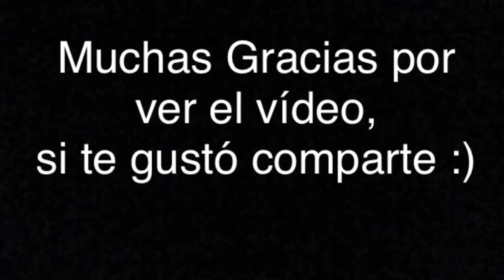"Mazurka, Mi Favorita" a dos Guitarras, J.O. & M.L. Maker Gen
Parte del trabajo que se viene realizando en la academia "Nota Musical" en El C.C. Rattan Plaza. Acá con mi alumno y amigo Miguel León, esforzado y constante.